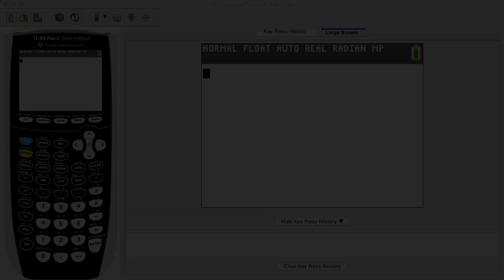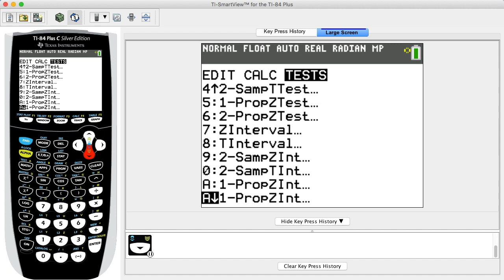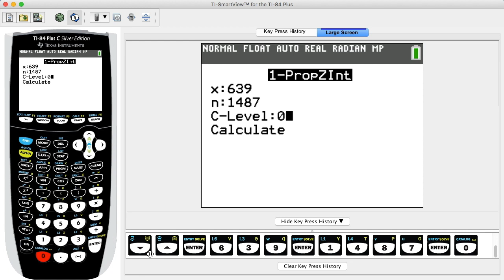TI 83/84 Section 7-1: Using the TI-83/84 to Construct a Conf. Interval Estimate of Pop. Proportion